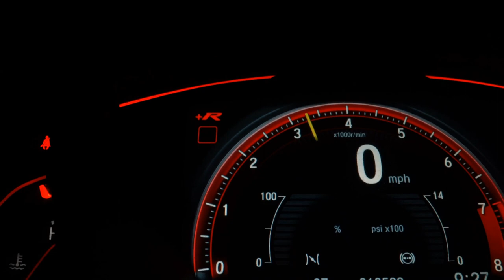RENAULT SANDERO - 2012 - Santo André/SP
Veículo: RENAULT / SANDERO 1.6 EXPRESSION 8V
Ano: 2012/2012
Combustível: FLEX
Portas: 4 PORTAS
Câmbio: Manual
Cor: PRETA
KM: 120.000

✅ Alarme
✅ Ar Condicionado
✅ Direção Hidráulica
✅ Travas Elétricas
✅ Vidros Elétricos